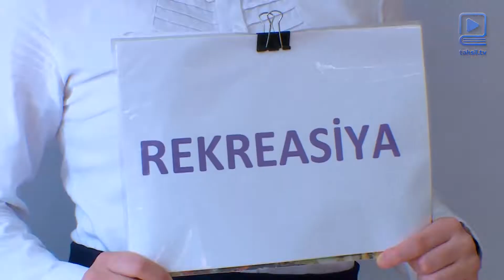“Fənnə olan marağı və sevgini necə artırmaq olar?” – Yaradıcı müəllim Vəfa Seyfullayeva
Bakı şəhəri 62 nömrəli məktəb-liseyin coğrafiya müəllimi Vəfa Seyfullayeva “Yaradıcı müəllim” təqdimat müsabiqəsinin qalibi olub.
O, müsabiqəyə “Fənnə olan marağı və sevgini necə artırmaq olar?” mövzusu ilə qatılıb və III yerə layiq görülüb.